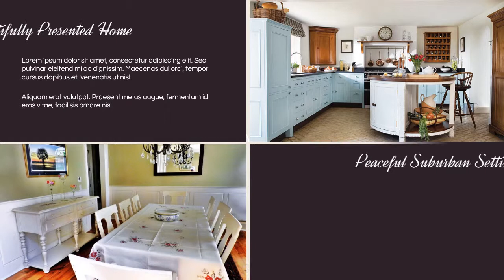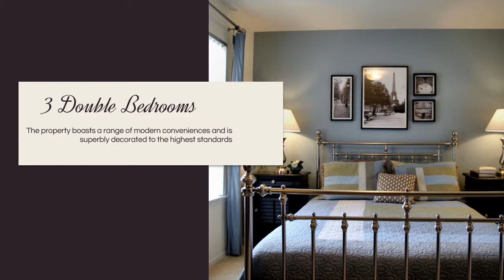Real Estate Suburban Dream